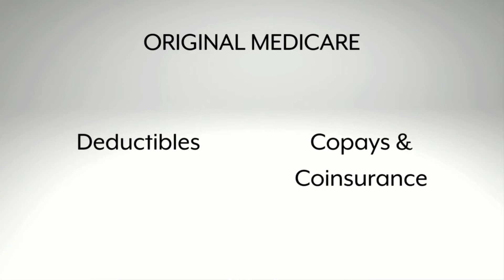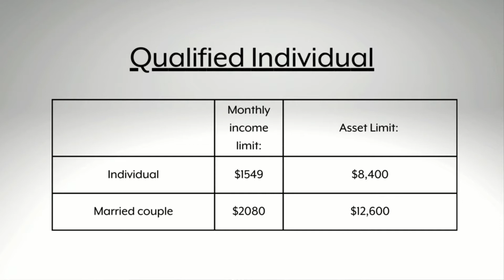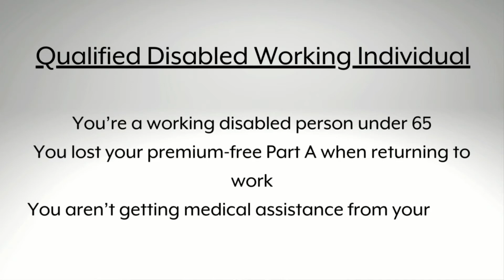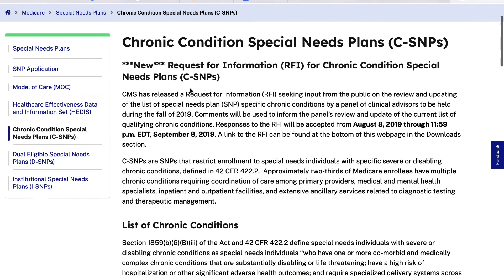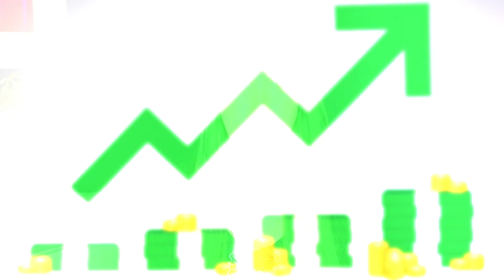Questions to Ask Your Broker During Medicare Enrollment - Own the Medicare Conversation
Questions to Ask Your Broker During Medicare Enrollment - Own the Medicare - When you turn 65 and enroll in Medicare you will likely be presented with many options. Your inbox and mailbox may suddenly become flooded. If you choose to work with a broker, you will have someone to guide you as you pick the best option for your needs. In addition to gathering helpful paperwork and information, there are many questions you can ask to own your medicare conversation. Our services are 100% FREE!

0:00 Intro
1:04 Medicare Advantage or Medigap
2:57 Medicare Savings Programs
6:24 Special Needs Plans
7:46 Networks
8:49 Carrier Reviews

The first question to ask your broker is whether you should choose a Medigap plan aka medicare supplement or if you should go with medicare advantage.
Original Medicare is excellent coverage, but there are definitely gaps. There are copays and deductibles and there is no out of pocket maximum. As a result, if you have extensive medical needs, you may end up with rather large medical bills. This is why many people turn to a Medicare supplement plan. Think of it as more of an all inclusive approach to health insurance.
Medicare Advantage will replace original medicare entirely. You will still have access to at least the same benefits as Original medicare and likely additional benefits as well. Additionally, you will usually have lower deductibles and copays with oop maximums. Unfortunately, you will give up access to the extremely broad original medicare network. This can be very limiting.

You may also want to ask your broker is you are eligible for any of the Medicare Savings Programs. Many people are surprised to find that there is a monthly premium for Medicare. Most people only pay for Medicare Part B, but if you are living on a fixed income, it could still be tight.

There are 4 Medicare Savings Programs.
Qualified Medicare Beneficiary Program (QMB)
Specified Low-Income Medicare Beneficiary Program (SLMB)
Qualified Individual Program (QI)
Qualified Disabled and Working Individuals Program (QDWI)

You will also want to discuss any special needs plans that you may be eligible for, namely DSNPs and CSNPs.

DSNPS are dual eligbility special needs plans. This is if you are eligible for Medicare and Medicaid. They are a special type of Medicare Advantage plan that offers the full benefits of Medicare, plus Medicaid and many additional benefits as well. T

CSNPs are another type of medicare advantage plan. These are chronic illness special needs plans. They are medicare advantage plans designed for those with specific chronic illnesses.

You’ll also want to review your plan’s network and costs with your broker. If you have doctors and hospitals that you wish you use, confirm with your broker that they are in network.

If you are looking at Medicare Advantage or Medicare Part D for prescription drugs, you will also want to get an idea what the costs might be according to your plans’ terms.

Finally, when choosing a plan, make sure to ask your broker about their familiarity with the carrier. Some carriers may have a better reputation for customer service. Also, ask about rate increases. Yes, plans do tend to increase on a yearly basis, but some carriers have a more stable history than others.